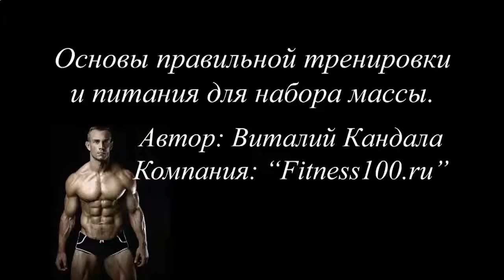КАК НАКАЧАТЬ ПРЕСС 2